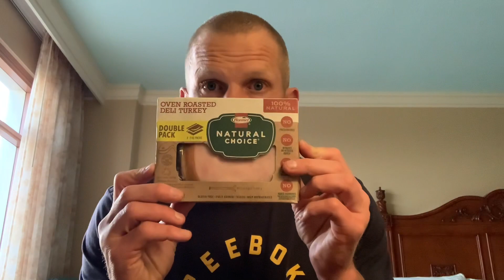Workplace wellness tip of the day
Control your mornings while traveling...

Vacations and business travel are an easy excuse to go off track.

I wouldn’t suggest that all of you try to stay on strict nutrition and exercise plans while traveling...

But that doesn’t mean you can’t be successful.

I like to “control my mornings” by getting moving, eating healthy and hydrating.

The rest of my day may follow on the same path or it may not.

Either way I feel better that I gained some ground on the field instead of chalking up a few days or week to an excuse that I can control WAY MORE than we admit.